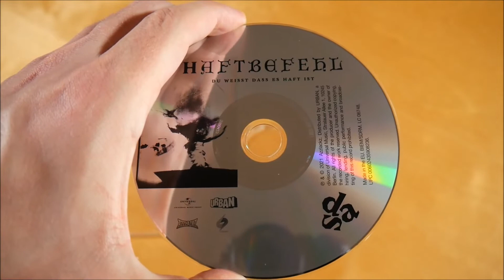Haftbefehl - Du weisst dass es Haft ist Bundle Unboxing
In diesem Video zeige ich euch das Du weisst dass es Haft ist Bundle von Haftbefehl.
Weitere Musik von Haftbefehl

✘► SINGLE INFOS
Haftbefehl - Du weisst dass es Haft ist
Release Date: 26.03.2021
Kaufpreis: 19,99 €

Du weisst dass es Haft ist Bundle Inhalt:
- Single CD
- T-Shirt

Du weisst dass es Haft ist Tracklist:
01. Du weisst dass es Haft ist

Du weisst dass es Haft ist Info:
Die Single von Haftbefehl erschien am 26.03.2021 über Azzlackz.